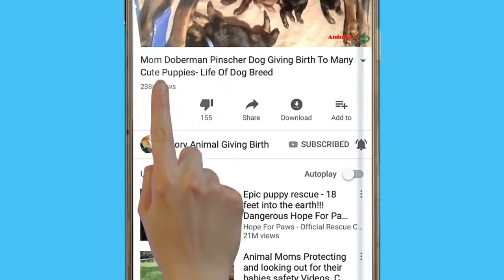Mom Bernese Mountain Dog Giving Birth To Many Cute Puppies- Life Of Dog Breed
The Bernese Mountain Dogis a large-sized breed of dog, one of the four breeds of Sennenhund-type dogs from the Swiss Alps.
The Bernese Mountain Dog is an extremely versatile working dog from the farmlands of Switzerland. He was developed to herd cattle, pull carts, and be a watchdog and loyal companion. He is one of four types of Swiss Mountain Dogs, and the only one with long hair. The Bernese Mountain Dog comes from the canton of Bern, hence his name. He’s a large and sturdy dog breed, with a friendly and calm disposition, and he’s well suited to conformation, obedience, tracking, herding, and carting competitions.
Berners have numerous health problems due to their small genetic foundation, and perhaps due to other reasons yet undiscovered. Currently, the life span of a Bernese Mountain Dog is comparatively short, about six to eight years.
If you like cute puppies and mom dog, than this is the channel for you. Enjoy.